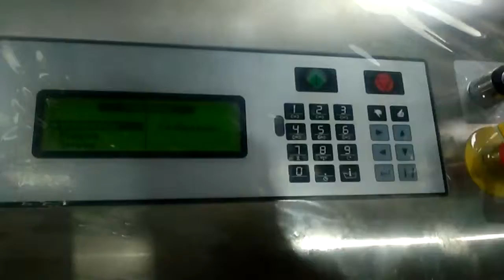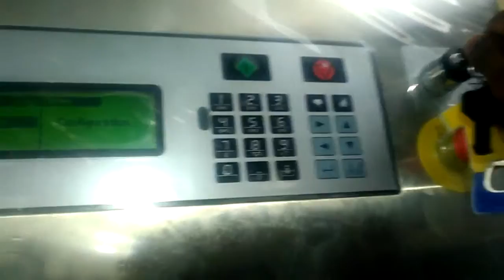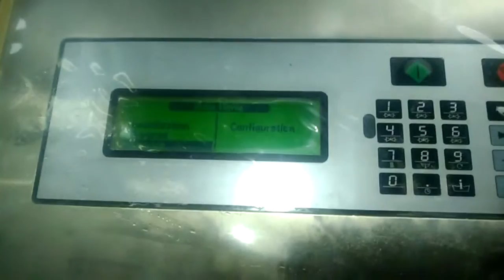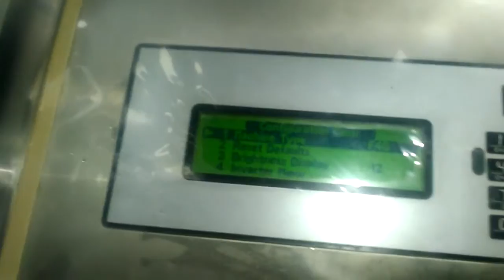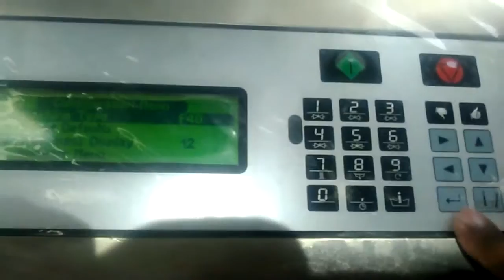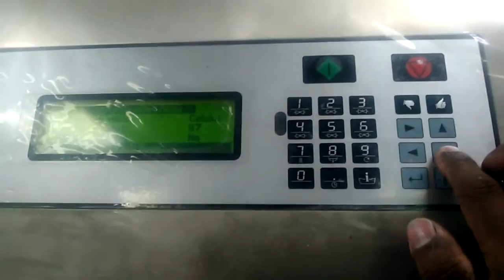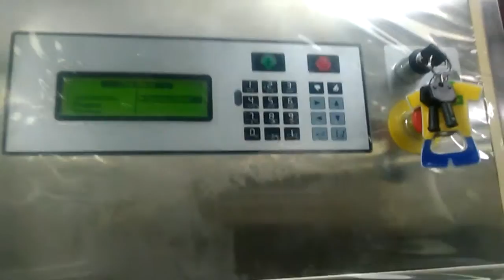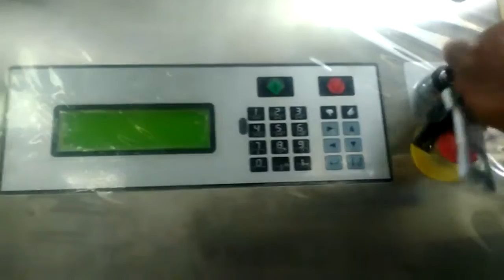How To change Primus Woshine Machine Model Number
Primus Woshine Machine Main  Controlled Board Changing After Need to Change Model Number.